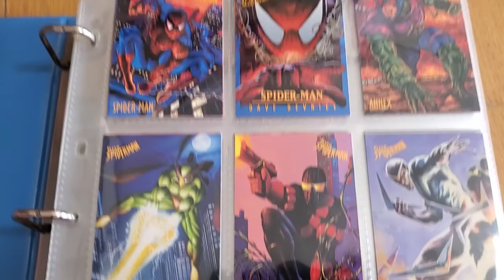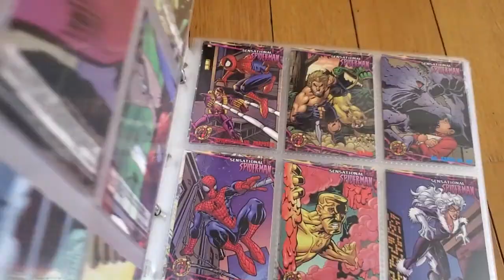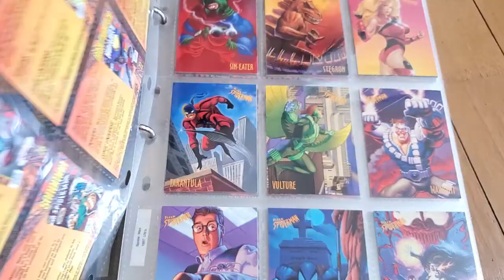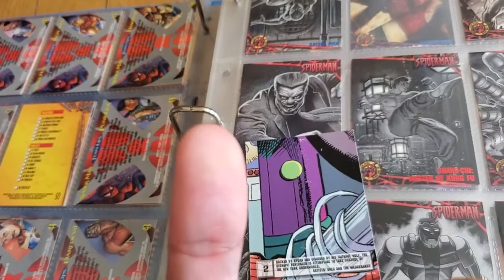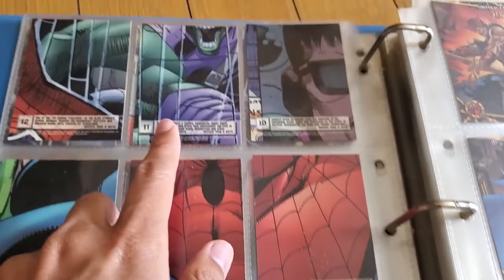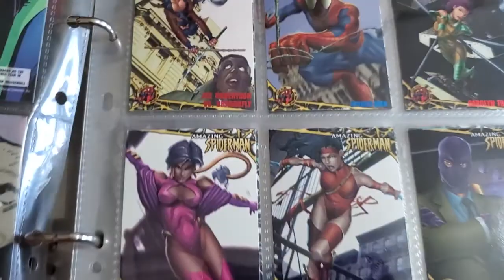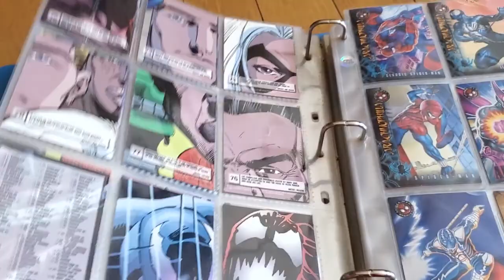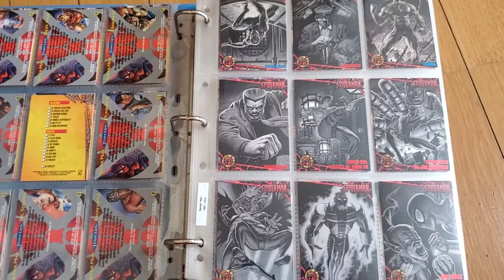1997 Fleer Spider-Man trading cards (1/2)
Fleer memperpanjang nafas setelah era kejayaan kartu 90s berakhir di 1996 dengan mengeluarkan tiga kartu, yang sebenarnya... hanya satu set yang bisa dibilang serius. Dua kartu lainnya adalah reprint dari kartu Spider-Man sebelumnya, sama persis artnya, dan satu set lainnya sepertinya memang beda pasar... sampai-sampai saya sendiri lupa dan upload videonya terpisah di sini hihihi